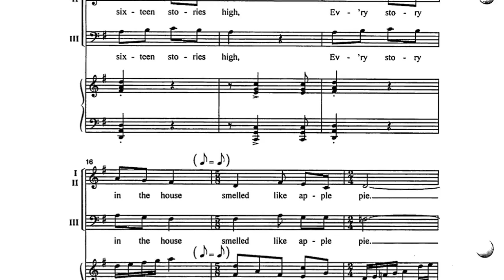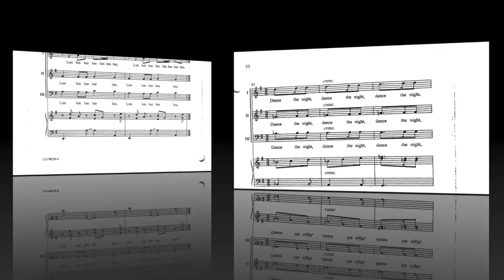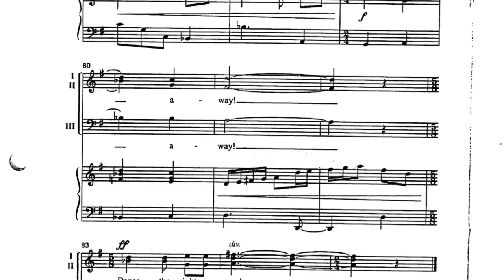Grade II: Baritone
This video is about Grade II: Baritone